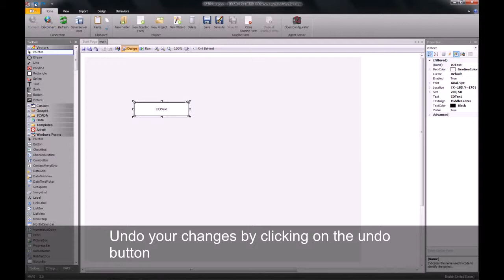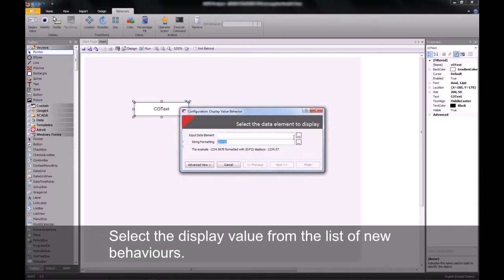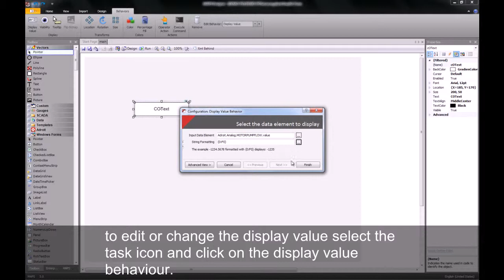MAPS Quick tip 06 - Create a graphic form and display the value of a tag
Welcome to the Adroit and MAPS SCADA Online Training. The following video is the sixth in a series of guides designed to help you become more familiar with MAPS, the "Mitsubishi Electric - Adroit Process Suite".